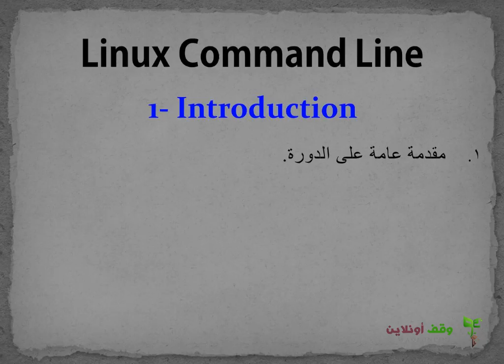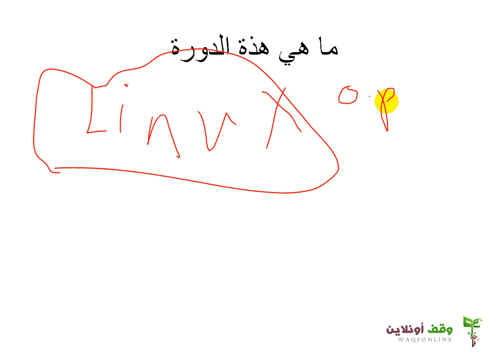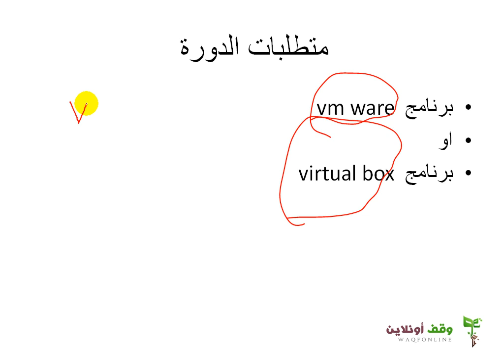Linux Command Line 1 Introduction